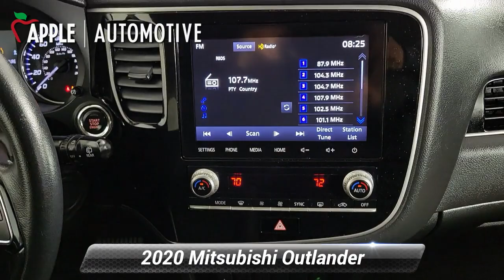Used 2020 Mitsubishi Outlander SE, Red Lion, PA F13060P